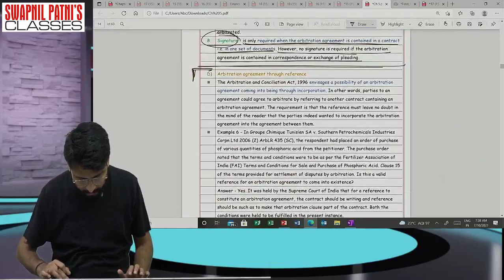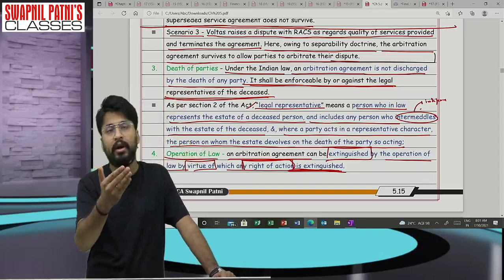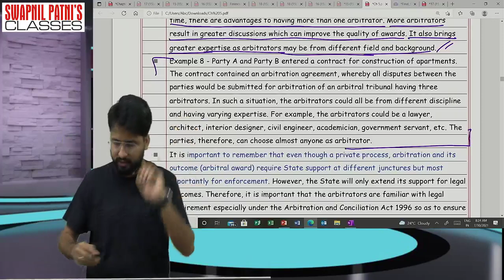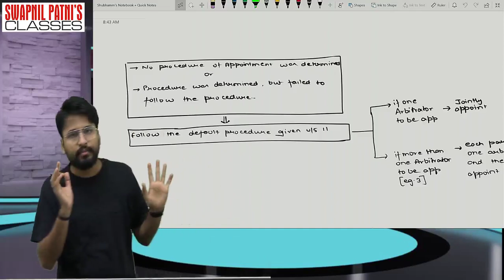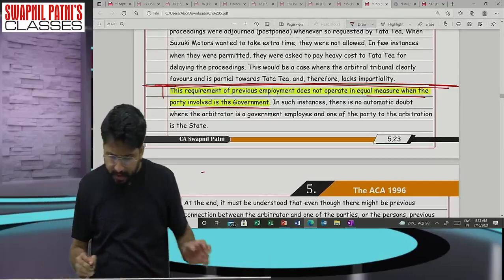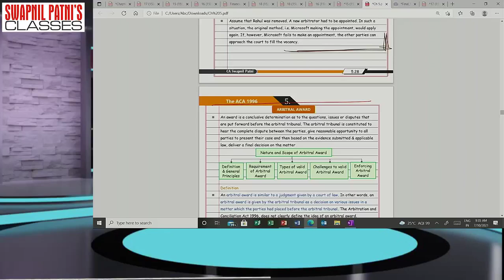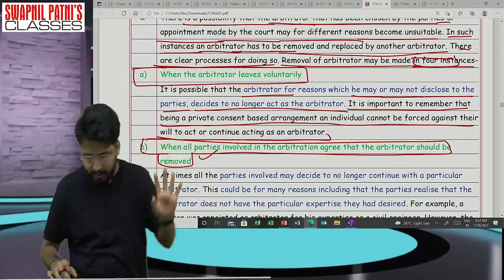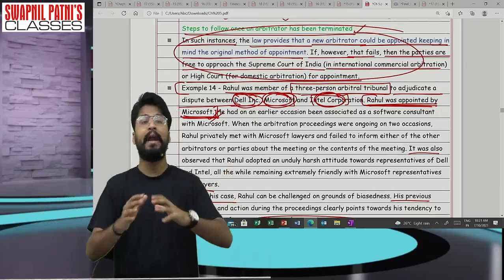CA FINAL LAW | LECTURE 39 | FOR NOV 22/MAY 23 | ACA 2